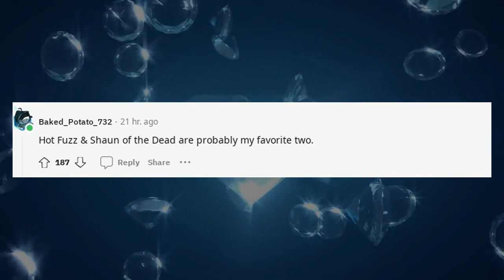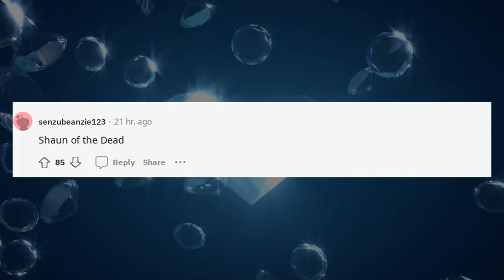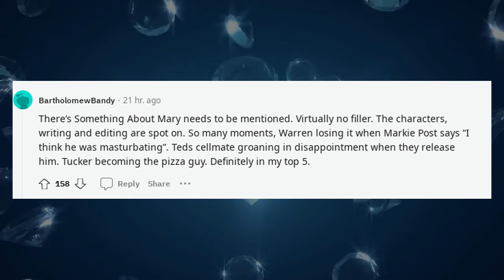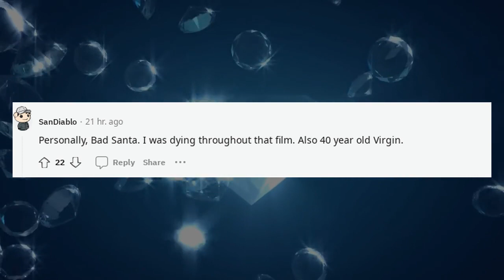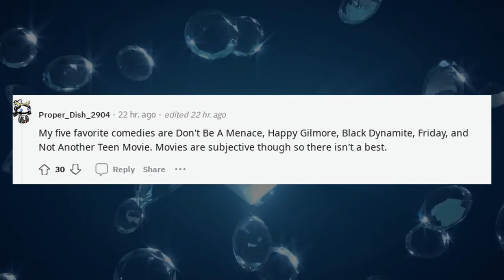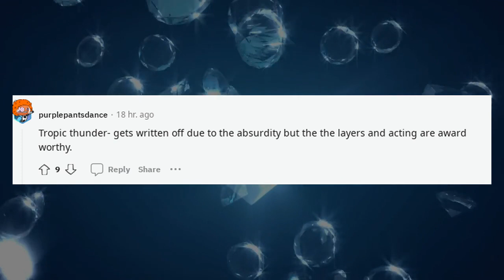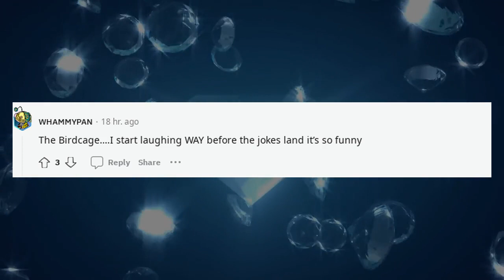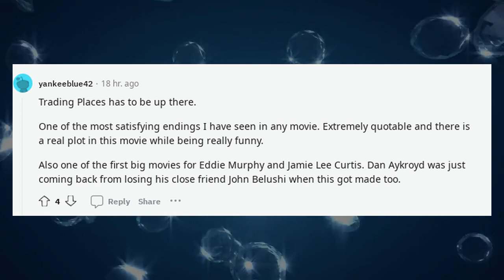Best Askreddit Stories | What Do You Consider To Be the Greatest Comedy Fil ?